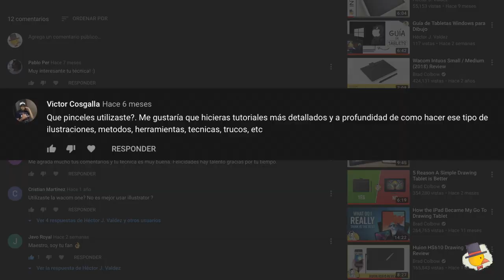Dibujar o no Dibujar - Taller de dibujo 1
Hay una diferencia entre dar "like" y hacer lo que te gusta. ¿Cuál de las dos cosas haces tú?

Los clips de video utilizados que no han sido producidos por mi pertenecen a las empresas que los han realizado y son utilizados con fines explicativos y educativos.

Soy egresado de la licenciatura en Comunicación Visual. Me especializo en Diseño Editorial e ilustración.